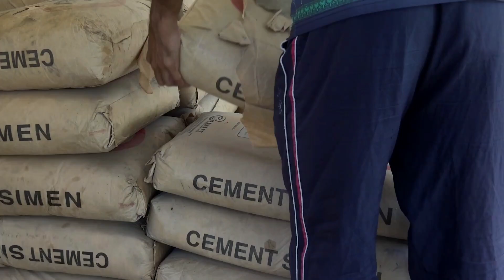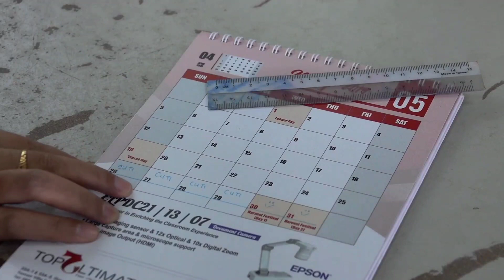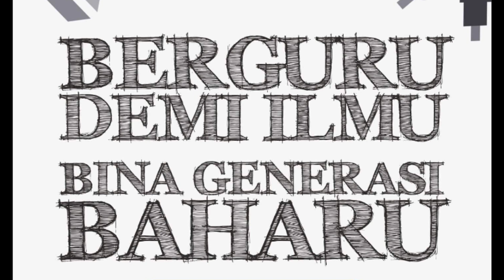Selamat Hari Guru 2020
"ORANG KATA..."
Video pendek sempena Hari Guru
Terima kasih diucapkan kepada semua yang menjayakan penghasilan video ini.
Penghargaan kepada:
Guru & Staf SK Saga, Tenom, Sabah
En. Mohamad Hafizi Haris Fadzillah
SK Pintas Puding, Batu Pahat, Johor
Pn. Ceri Cheryl Jimmy
SK Sungoi, Tuaran, Sabah
En. Donny Segie Thomas
SK Nanga Mujong, Kapit, Sarawak
Pn. Lean Zu Lee
SK Telok Sentang, Temerloh, Pahang
En. Khairil Anwar Ramli
SMK Telok Sentang, Temerloh, Pahang
En. Daud Hashim
SK Tunku Intan Safinaz, Pendang, Kedah
Adik Farissyahida Jannah
Tabika Kemas Kampung Saga, Tenom, Sabah